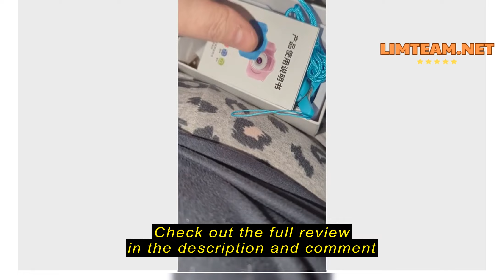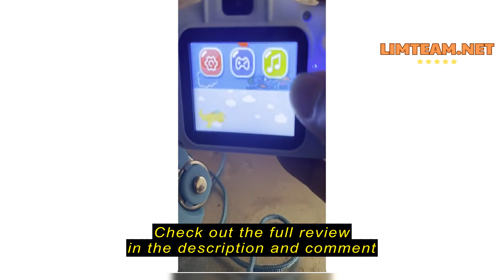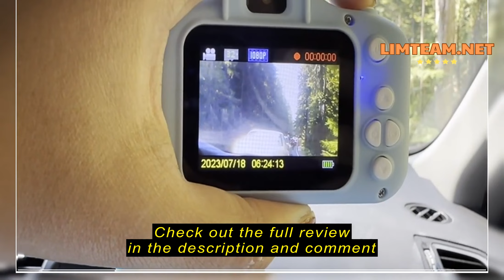Review Kids Camera for Boys and Girls, GPOSY Digital Camera for Kids, Toddler Camera Christmas Birth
Kids Camera for Boys and Girls, GPOSY Digital Camera for Kids, Toddler Camera Christmas Birthday Toy Gifts for Kids Age 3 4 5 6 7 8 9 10 with 32GB SD Card, Video Recorder 1080P HD(Blue)